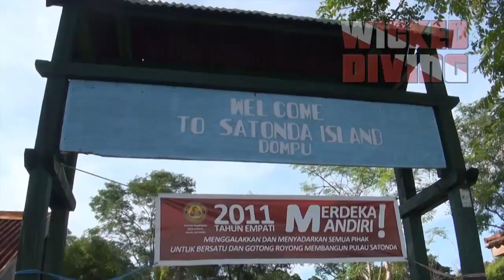Wicked Expedtion - Pulau Satonda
Great Reefs, Volcanic lake and fun times.